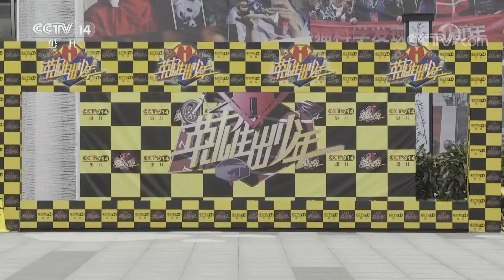《英雄出少年》 20200322|CCTV少儿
本期节目主要内容：
    本期节目来到了成都市成华区的熊猫广场，小选手们将在这里进行平衡车挑战赛。正式比赛开始之前，他们要经历严格的赛前训练。小选手们分为红队和绿队，进行竞速赛、障碍赛和团体接力赛的比拼，最终红队获胜。（《英雄出少年》 20200322）